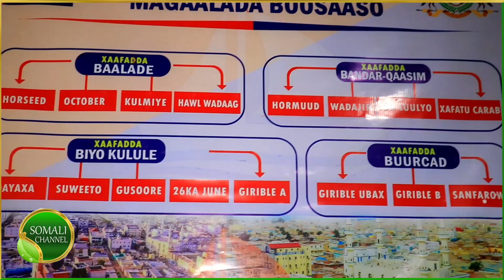Xoghaya Dowlada Hoose ee Degmada bosaso oo ka warbixiyey olole nadaafaded oo ka bilowday bosaso